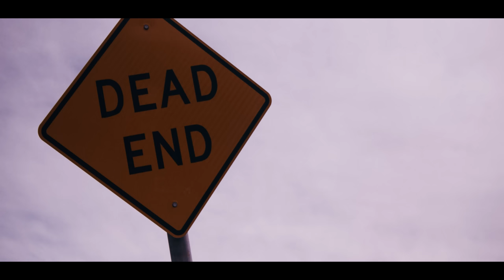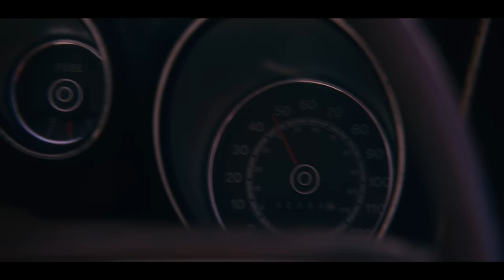Rachel Lorin - The Killing Moon (Echo & The Bunnymen Cover)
Rachel Lorin performs a cover of "The Killing Moon" by @officialEATB.

Directed by: RAW Cinema
Produced by: Earl Cohen